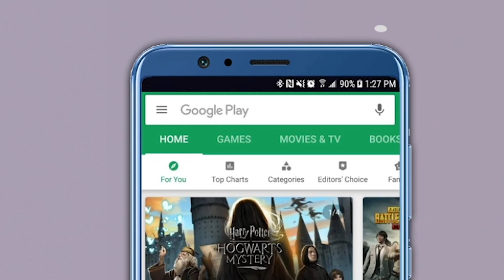महाराष्ट्रात झिका वायरसचा शिरकाव,चिंता वाढली! | ZikaVirus | Kerala | Purandar | Corona | Maharashtra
पुरंदर तालुक्यातील बेलसर गावात झिका विषाणूचा रुग्ण आढळल्याने भीतीचे वातावरण निर्माण झाल आहे.बेलसर,जेजुरी या परिसरात गेल्या दिड महिन्यापासून डेंग्यू,चिकनगुनीया,मलेरीया आदी साथीच्या आजारांनी थैमान मांडले आहे.त्या अनुषंगाने बेलसर येथील ५१ रुग्णांचे नमुने जमा करुन ते एनाआयव्ही पुणे येथे तपासणीसाठी पाठवण्यात आले होते.त्यामध्ये प्रामुख्याने झिका विषाणूचा एक रुग्ण आढळून आला तर २५ चिकनगुनीया व ३ डेंग्यूचे रुग्ण आढळून आले आहेत, तर केरळमध्ये झिका विषाणूचा प्रादुर्भाव वाढला आहे. आणि सध्या पुरंदर तालुक्यातून केरळमध्ये डाळिंब मोठ्या प्रमाणात विक्रीसाठी पाठवले जात आहेत.त्यामुळे तेथे गेलेले व्यापारी किंवा ट्रक चालक यांचेकडून संसर्ग झाल्याची शक्यता आहे.